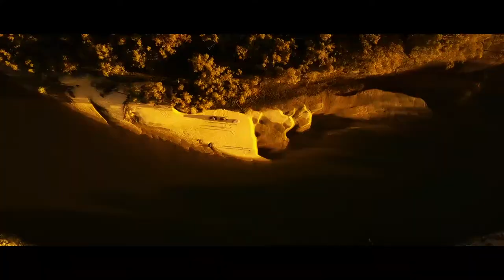OUTBACK LOCKDOWN - Abacus Media Rights - Distributors Showcase Hot Pick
Broadcast International Distributors Showcase HotPick: Essential Media Group and Abacus have co-funded Outback Lockdown, a fast-turnaround survival format set in Australia and produced under lockdown.

Professional stuntwoman Ky Furneaux, star of Discovery Channel’s Naked and Afraid, and her British boyfriend chef Calem O’Grady found themselves living together off-grid in the middle of 46,000 acres of outback when the pandemic struck.